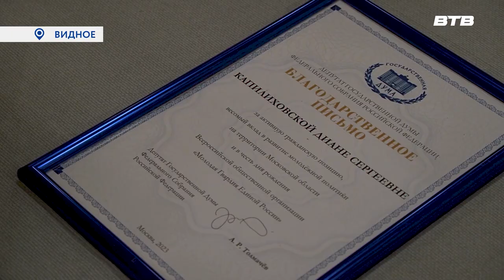СОВЕРШЕННОЛЕТИЕ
Вот уже 18 лет в России существует общественное объединение «Молодая гвардия», созданное партией «Единая Россия». На днях организация отметила своё совершеннолетие. Участников движения в Ленинском городском округе поздравил председатель Совета депутатов Станислав Радченко, который встретился с ребятами и узнал, чем сегодня живёт активная молодёжь муниципалитета. Подробнее в репортаже Юлии Погосьян.